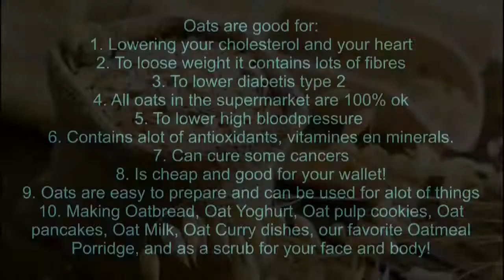Oat pulp cookies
Pulp that's let over from your Oat Milk.